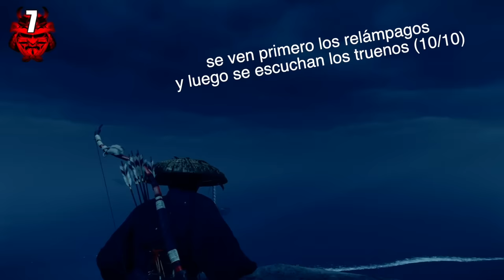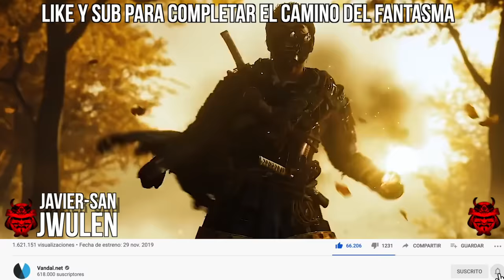30 DETALLES ALUCINANTES de GHOST OF TSUSHIMA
Ghost of Tsushima ya lleva unas semanas entre nosotros y ha dejado un gran sabor de boca, especialmente a los amantes de la cultura japonesa. En este vídeo te contamos 30 detalles alucinantes de lo nuevo de Sucker Punch en PS4.